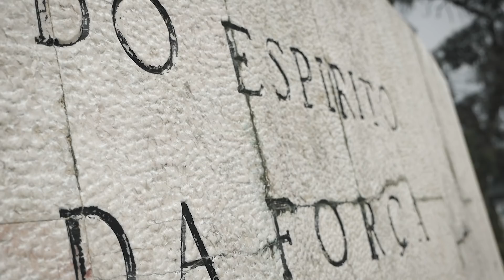COMO LIDAR COM DECEPÇÕES E FRUSTRAÇÕES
Entre para a Escola do Fluxo, uma comunidade de autoconhecimento com encontros ao vivo semanais e exercícios práticos para o desenvolvimento pessoal, equilíbrio emocional e reconexão espiritual. Nossa missão é te manter aberto para a vida, em flow, crescendo e longe da estagnação ➠
Junte-se à Tribo no Telegram e vamos ficar mais próximos lá
Se há algo que une todos nós, é a nossa exposição aos problemas e frustrações.
Ninguém está livre deles.
Mas o que é que tornam os problemas ... problemas?!?
São as circunstâncias em si ou como percebemos elas?